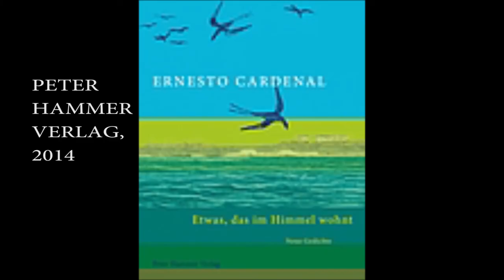ERNESTO CARDENAL und GRUPO SAL DUO live im ppc in Graz (Teil 1: Begrüßung)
Konzertlesung zum 90.Geburtstag von ERNESTO CARDENAL im ppc in GRAZ: KURT FLECKER, der Präsident der "Steirischen Gesellschaft für  Kulturpolitik", begrüßt den weltbekannten Dichter und die Musiker des Grupo Sal Duo